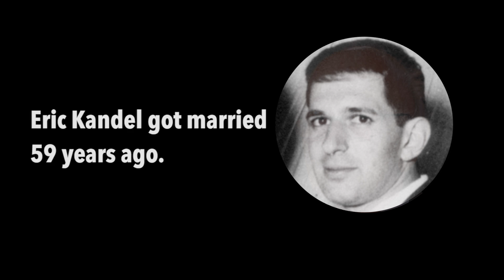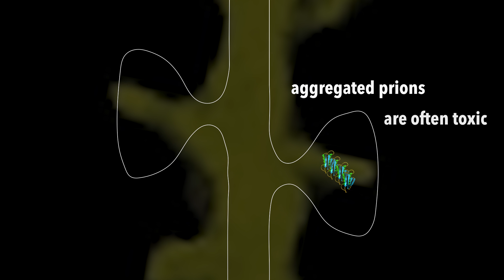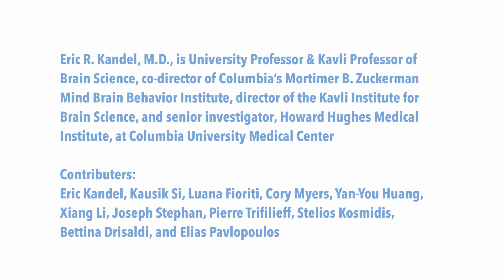Long-term Memories Are Maintained by Prion-like Proteins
Research from Eric Kandel’s lab has uncovered further evidence of a system in the brain that persistently maintains memories for long periods of time.  Paradoxically, it works in the same way as mechanisms that cause mad cow disease.